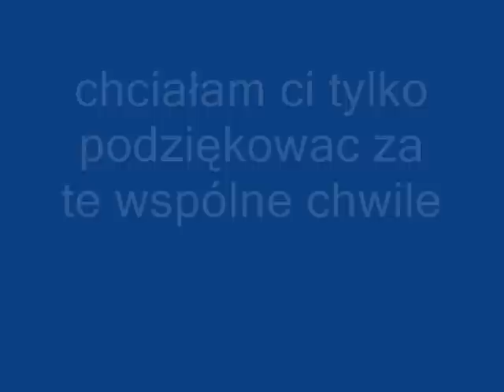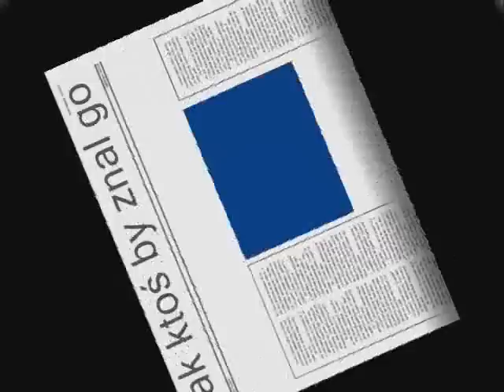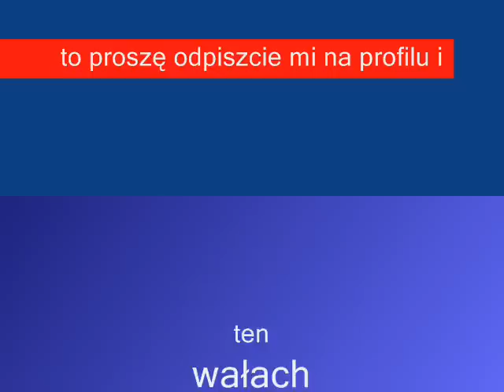lubiatów pomużcie może znacie go .wmv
zależy mi na tym koniu napiszcie mi na profilu jeśli go znacie do dajcie znac i odp. mi na profilu
możecie kupić inne konie z rancza piszcie do mnie a ja wam podam ich  dane